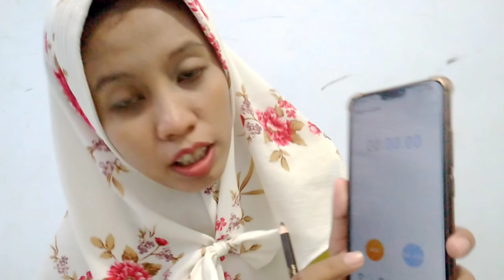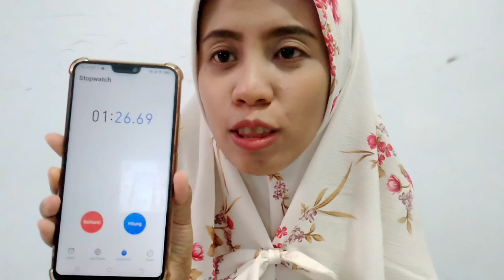Cara Menggambar Alis Hanya 1 Menit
Tutorial Menggambar Alis Dengan Cepat